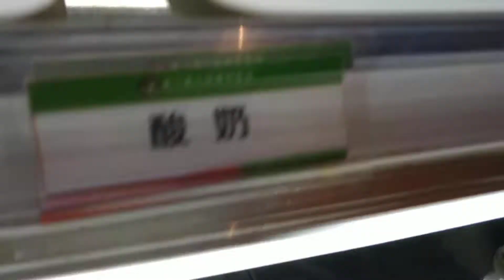All you can eat buffet in nanchang china